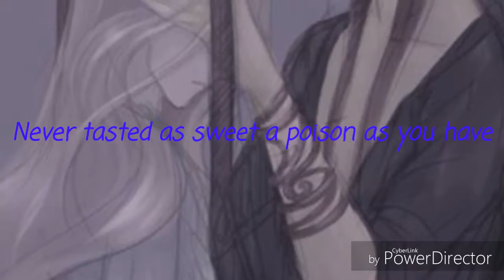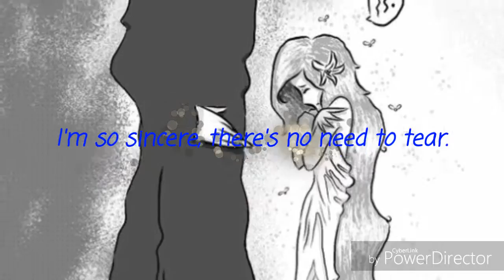《Trust Me》|| ♡ Hades × Persephone ♡